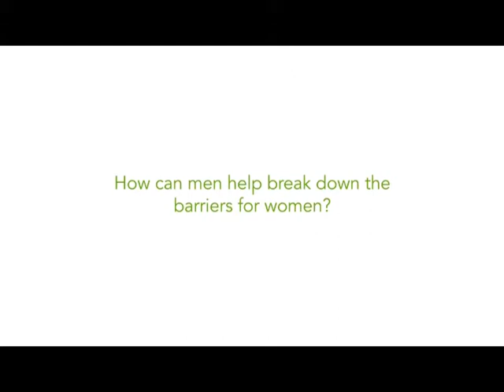Men Who Get It - Koen Van Neyghem, DuPont Sustainable Solutions (DSS)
Koen Van Neyghem, Regional Director, DuPont Sustainable Solutions (DSS), Europe, Middle East and Africa